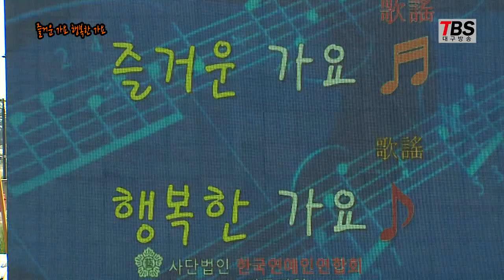가수 문경호 한번왔다 가는인생 TBS대구방송 즐거운가요 행복한가요 출연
인천 송도 달빛공원 녹화. TBS대구방송 즐거운가요 행복한가요출연
가수 문경호 한번왔다 가는 인생